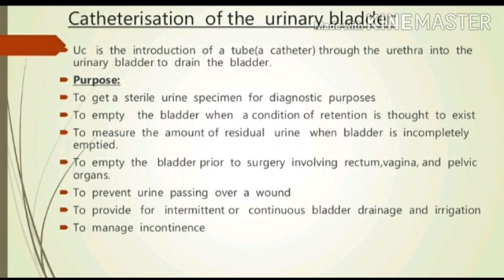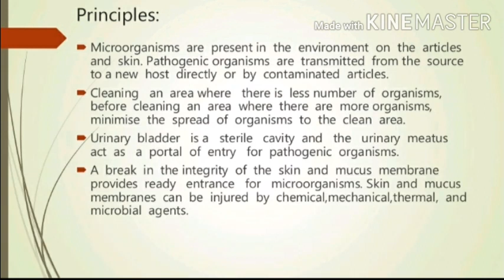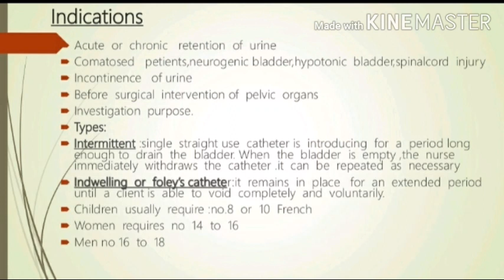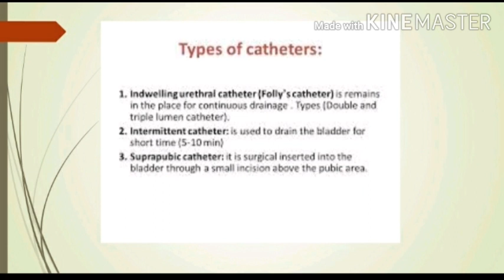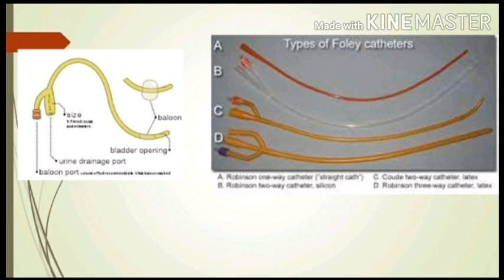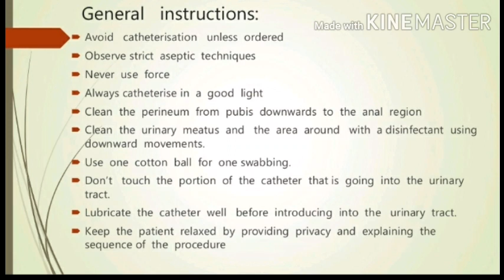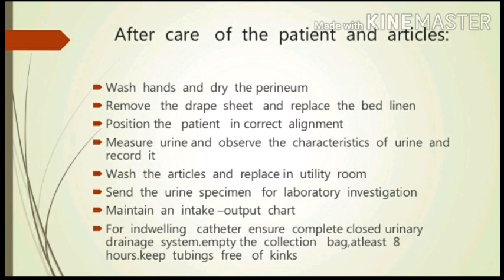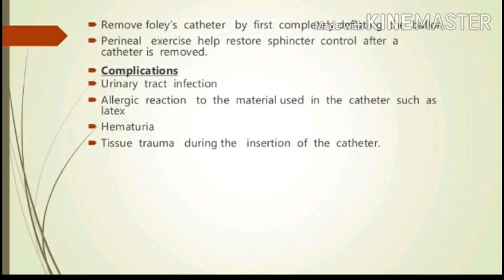URINARY CATHERIZATION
1st BSC nursing FON